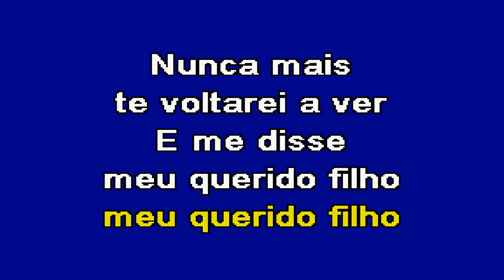MEU QUERIDO PAI Banda Fusiforme Karaoke